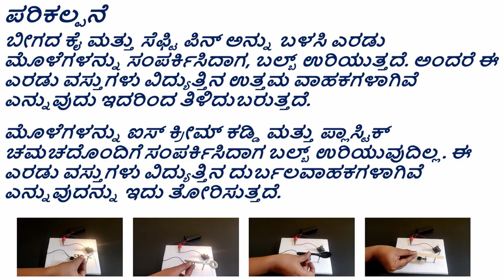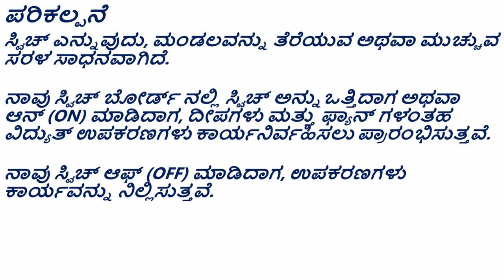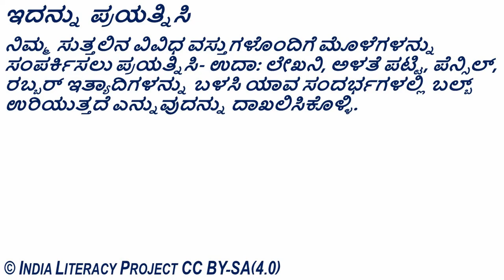Simple Electrical Circuit with Switch ಸ್ವಿಚ್ ನೊಂದಿಗೆ ಸರಳ ವಿದ್ಯುತ್ ಮಂಡಲ (Kannada)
ತರಗತಿ - 6 : ವಿದ್ಯುಚ್ಚಕ್ತಿ ಮತ್ತು ಮಂಡಲಗಳು
ತರಗತಿ - 7 : ವಿದ್ಯುತ್ ಪ್ರವಾಹ ಮತ್ತು ಅದರ ಪರಿಣಾಮಗಳು
ತರಗತಿ - 8 : ವಸ್ತುಗಳು - ಲೋಹಗಳು ಮತ್ತು ಅಲೋಹಗಳು
ತರಗತಿ - 10 : ಲೋಹಗಳು ಮತ್ತು ಅಲೋಹಗಳು

ವಿದ್ಯುತ್ ಪ್ರವಾಹದ ಹರಿವನ್ನು ನಿಲ್ಲಿಸಲು ಮಂಡಲದಲ್ಲಿ ವಿದ್ಯುತ್ ಸ್ವಿಚ್ ಅನ್ನು ಹೇಗೆ ಜೋಡಿಸಬಹುದು ಎಂಬುದನ್ನು ತೋರಿಸಲು ವಿಜ್ಞಾನ ಪ್ರಯೋಗ. ಸ್ವಿಚ್‌ಗಳ ವಿವಿಧ ಮಾದರಿಗಳು ಮತ್ತು ಅವುಗಳ ಕಾರ್ಯಗಳು ಮತ್ತು ಮಂಡಲವನ್ನು ಒಡೆಯುವ ಅಥವಾ ತೆರೆಯುವ ಇತರ ವಿಧಾನಗಳು ಯಾವುವು ಎಂಬುದನ್ನು ಪರಿಚಯಿಸಲು ಈ ಪ್ರಯೋಗವನ್ನು ಬಳಸಬಹುದು - ಫ್ಯೂಸ್(ಬೆಸೆ), ಸರ್ಕ್ಯೂಟ್ ಬ್ರೇಕರ್, ಇತ್ಯಾದಿ..

Grade- 6: Electricity and Circuits
Grade- 7: Electric Current and its Effects
Grade- 8: Chemical Effects of Electric Current
Grade- 8: Materials: Metals and Non-metals
Grade- 10: Metals and Non-metals

Science experiment to show how an electric switch can be connected in a circuit to stop the flow of electric current in it. This experiment can be used to introduce what are the various models of switches and their functions and other methods of breaking or opening a circuit- such a fuse, circuit breaker, etc.